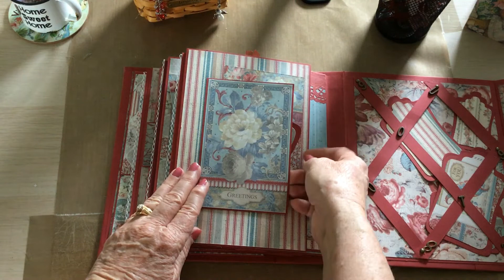A GIVEAWAY Help me reach 1005K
Rules and Requirements
US only for the book
1-Must be 18 or older.
2-VR & tag me
3-Come back to this video and comment that you did a VR In case I can't find you under my tag.
4-I must reach 1005K
5-Drawing will be on June 3rd
Hugs to you from me and May God Bless each and everyone of you.